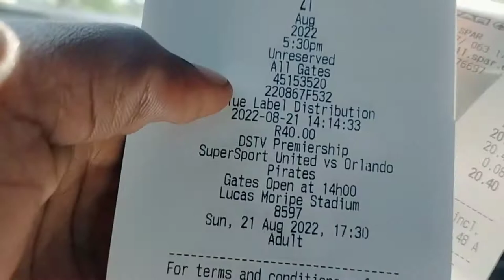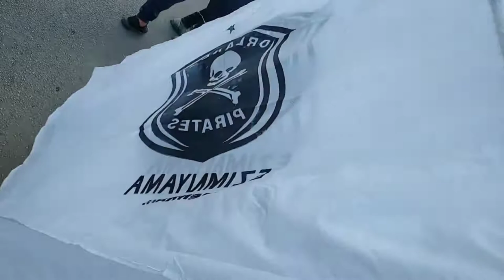Orlando Pirates vs Supersport United | Lucas Moripe Stadium | Atteridgeville |"HIGHLIGHTS" ⚽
Game: Football (soccer)
League: DStv premier
Teams: Orlando Pirates vs Supersport
Venue: Lucas Moripe Stadium (Atteridgeville)
Score: Draw (0 - 0)
"HIGHLIGHTS"